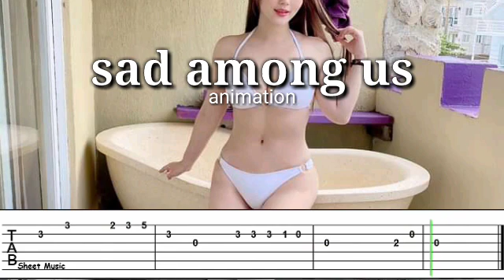Sad among us ANIMATION